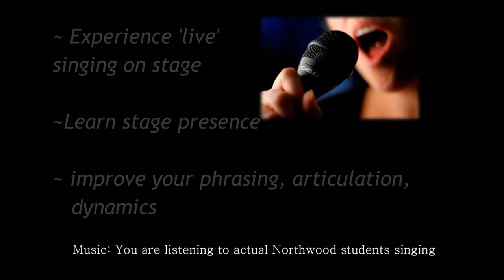Northwood Music Vocal Training Programme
Power up your vocals to the next level with our customised and content-filled Vocal Training Programme. Beginners to Advanced.